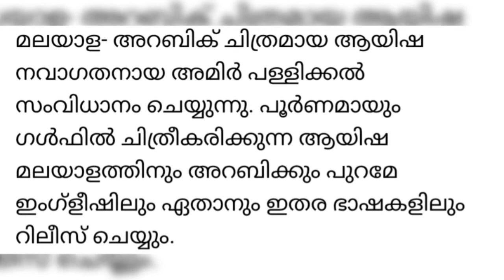Manju Warrier New Movies Updates